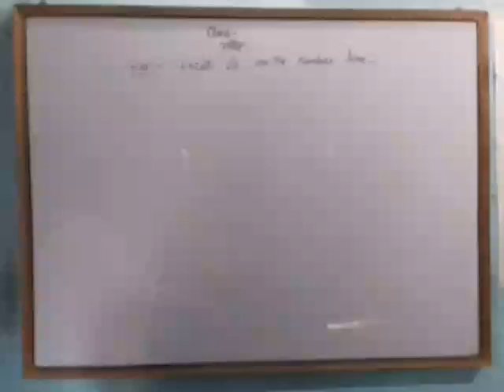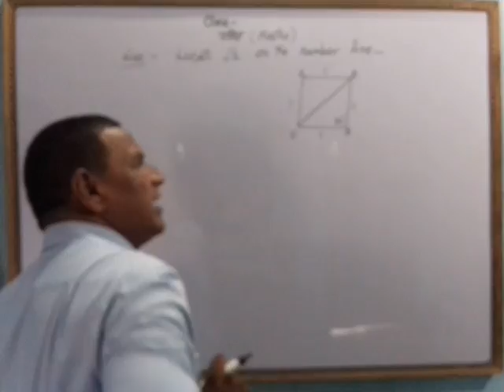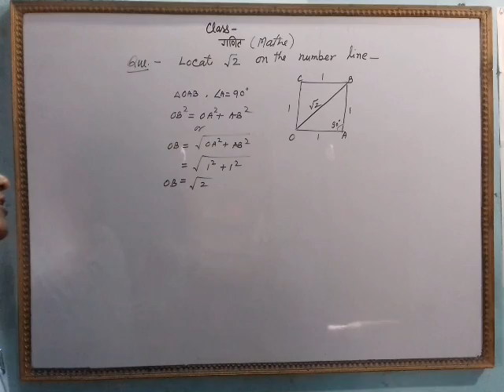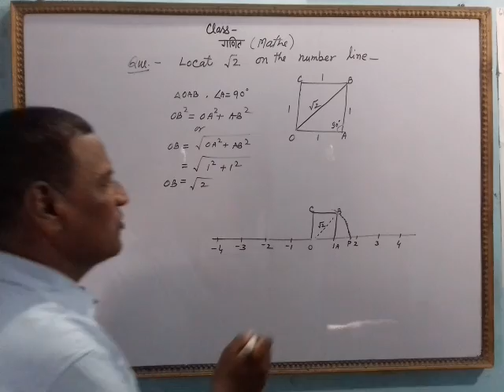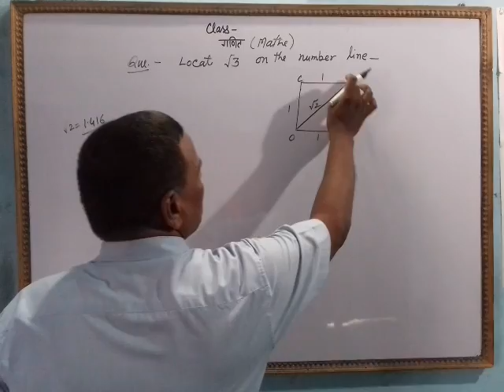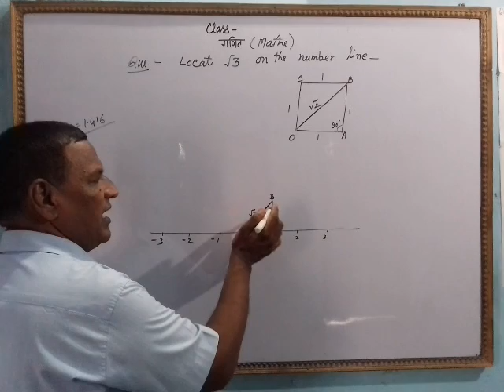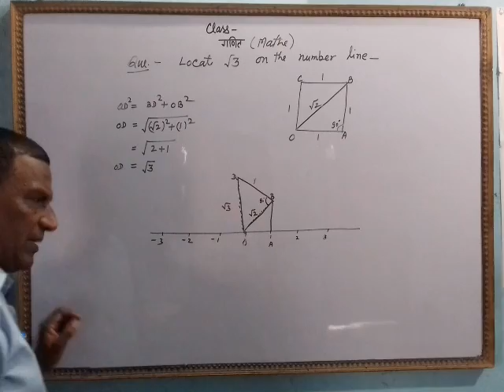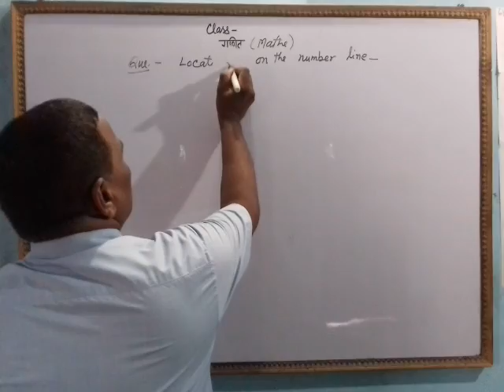31 August 2020